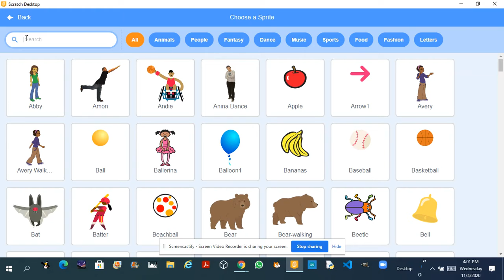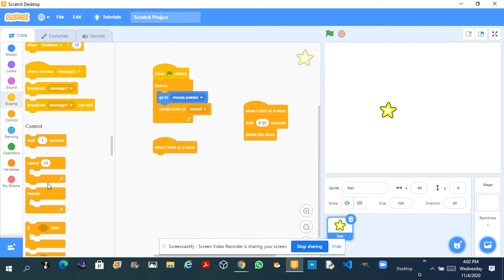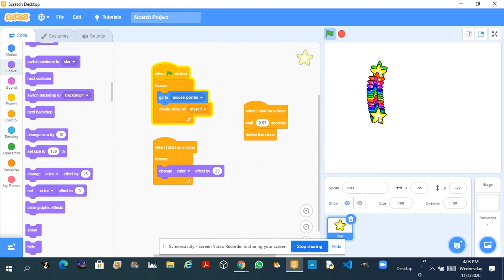How to make Clones following a sprite.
Sorry for not adding Thumbnail.